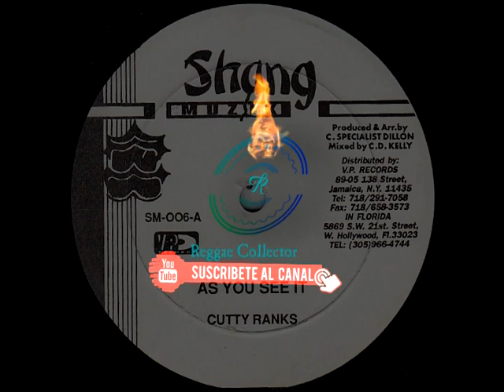Cutty Ranks ‎– As You See It (Version)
Shang Muzik ‎
1994